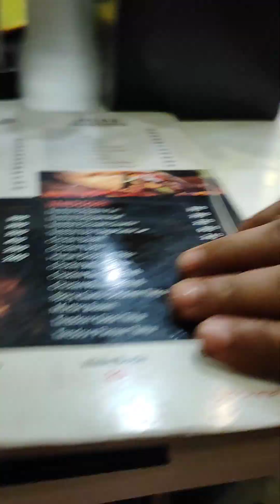Ya moideen biriyani